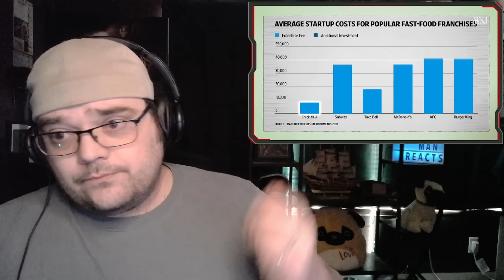The Cows Convinced Me Why Chick-fil-A Out Performs The Competition by The Fat Electrician - Reaction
The Fat Electrician Links!